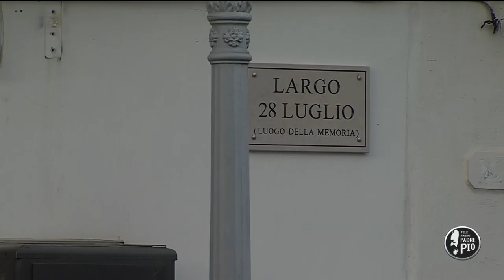104 anni fa l’arrivo di Padre Pio a San Giovanni Rotondo.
Era il 28 luglio del 1916.
Ieri un momento commemorativo e di preghiera ha ricordato la storica giornata.